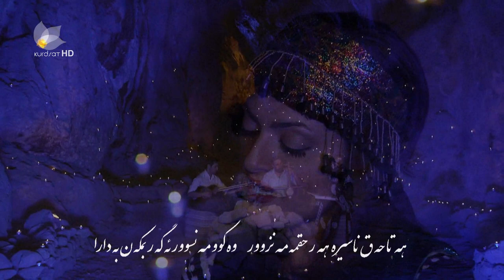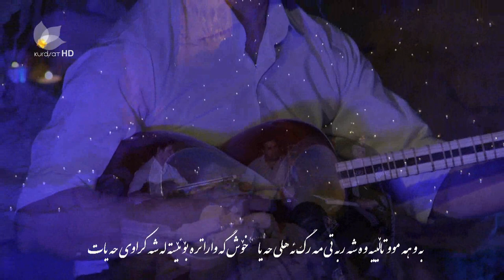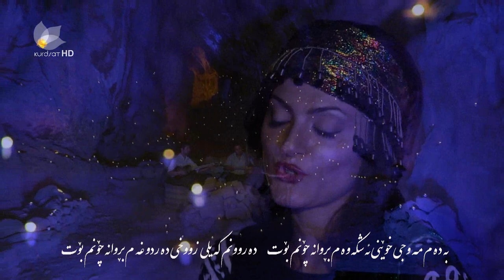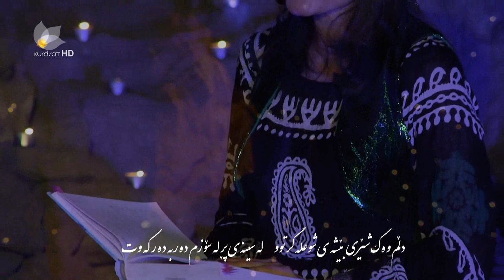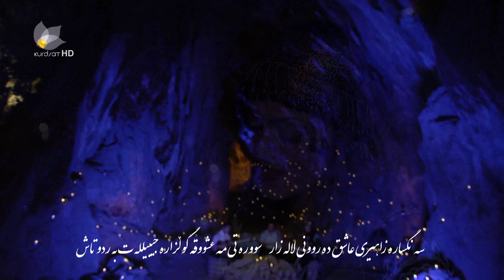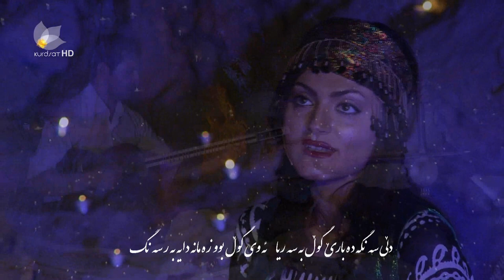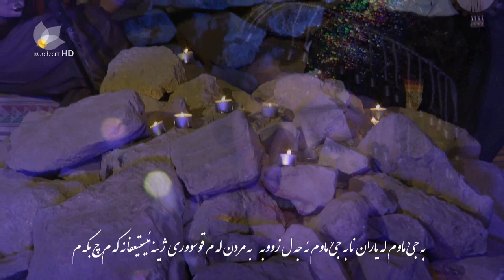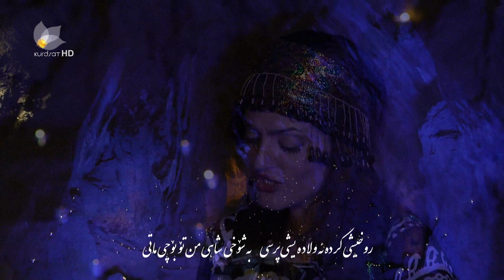xazal - دیوانی مەحوی